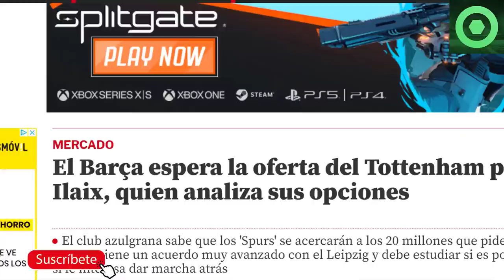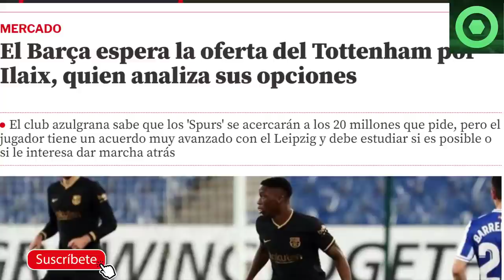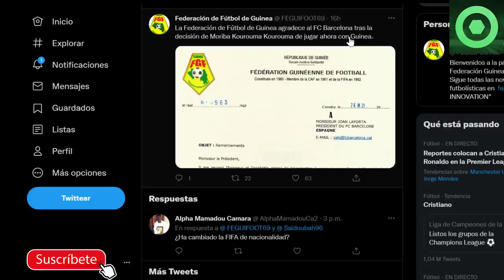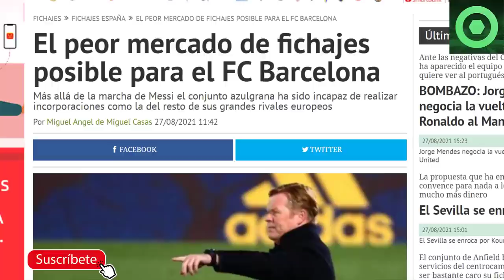🔴🔥¡B00M! El BARÇA OFRECE un CRACK a la JUVE 🟥 OFERTAS por ILAIX 🟥 DE JONG OK 🟥 MERCADO FICHAJES 🟥